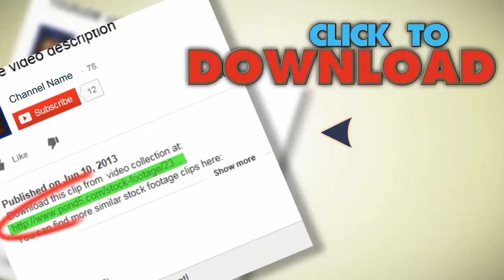Prince's Palace Of Monaco. Stock Footage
You have watched Prince's Palace Of Monaco. Stock Footage"